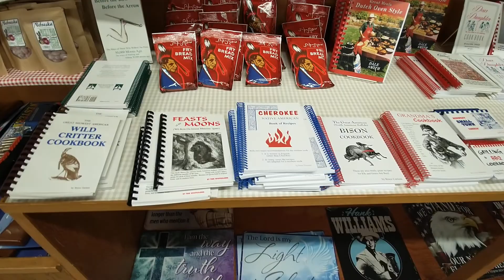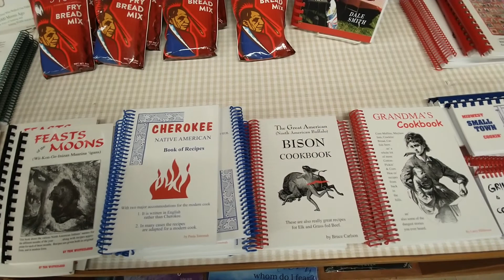Fort Cody. North Platte Nebraska. 4of7